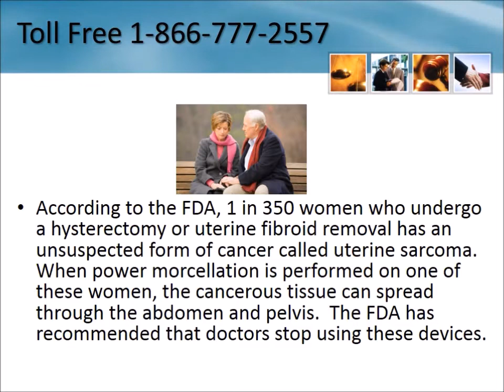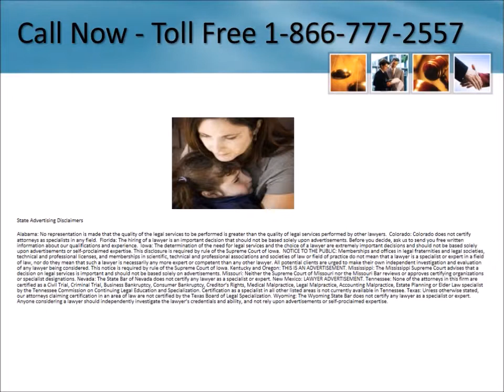Hysterectomy Cancer Lawsuit New Hampshire 1-866-777-2557 Fibroid Removal Surgery Morcellator Lawsuit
Hysterectomy Cancer Lawyers New Hampshire 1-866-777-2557 Hysterectomy Fibroid Surgery Lawsuit New Hampshire Power Morcellator Lawsuit

Settlements Free Consultation - No Legal Fees Unless You Receive Compensation - We are investigating cases involving cancer diagnosis

after hysterectomy or myomectomy (fibroid removal surgery)

hysterectomy, hysterectomy lawsuit, hysterectomy cancer, hysterectomy laparoscopic cancer, fibroid surgery cancer, fibroid causes,

uterine fibroid surgery cancer, morcellator lawsuit, morcellation lawsuit, morcellator lawyer, power morcellator, power morcellation,

FDA warning, complications, risks, myomectomy, cancer diagnosis, stomach cancer, abdomen cancer, cancer after hysterectomy, litigation,

settlements, updates, warning, law firm, class action, news, robot surgery, robot assisted hysterectomy, fibroid removal, sarcoma,

uterine cancer, lyomyosarcoma,

Serving entire State including:

Center Conway
Alton
Rollinsford
South Tamworth
Union
Greenfield
Antrim
Alton Bay
Sharon
Glencliff
Lyme Center
Enfield Center
Manchester
Dunbarton
Hancock
Andover
Center Harbor
Farmington
Ashuelot
Charlestown
Jaffrey
Chesterfield
Hampstead
Bedford
Stratham
North Stratford
East Wakefield
Jefferson
Munsonville
West Swanzey
Mirror Lake
Haverhill
Canterbury
Wentworth
Hampton
Lyme
Grantham
Chocorua
Bradford
Concord
Goshen
Derry
Gilmanton Iron Works
Eaton Center
Errol
Litchfield
Canaan
Hudson
Gilmanton
Plaistow
Francestown
Epping
New Ipswich
South Acworth
Center Sandwich
Fitzwilliam
Milton Mills
Center Strafford
Lebanon
Peterborough
Freedom
Glen
Colebrook
Hooksett
Winnisquam
Chichester
Moultonborough
Newport
Silver Lake
Tilton
Stinson Lake
Lincoln
Littleton
Seabrook
Kingston
Westmoreland
Brookline
South Newbury
Piermont
Barnstead
Bath
East Hampstead
North Hampton
Center Ossipee
Bethlehem
Newton Junction
Fremont
Raymond
Hillsboro
Somersworth
Meredith
Hollis
Madison
Northwood
Washington
Deerfield
Waterville Valley
Intervale
Rochester
Weare
West Peterborough
Gorham
Amherst
Chester
Hill
Orford
North Conway
New London
Rye Beach
Wilton
Belmont
Alstead
Hebron
Newbury
Salisbury
Melvin Village
Kearsarge
Barrington
Danbury
Keene
Loudon
Rumney
Contoocook
North Sandwich
Sunapee
Newfields
Spofford
Greenville
Hanover
Harrisville
Grafton
Lisbon
West Lebanon
Dover
Cornish
Woodsville
Mont Vernon
Pittsfield
West Ossipee
Etna
Hampton Falls
Greenland
Campton
Milton
New Castle
Portsmouth
North Walpole
Monroe
Exeter
Meriden
Guild
Warren
Epsom
Georges Mills
Sanbornville
Franklin
Rindge
Franconia
Tamworth
Bretton Woods
Springfield
Nashua
Dublin
Marlborough
New Boston
Sandown
Londonderry
North Woodstock
Wolfeboro
Newmarket
West Chesterfield
Stoddard
Bennington
Meadows
Pittsburg
Auburn
Enfield
New Hampton
Ossipee
Sanbornton
Temple
Twin Mountain
Salem
Lancaster
Newton
Lochmere
Swanzey
Nottingham
Jackson
Hinsdale
Claremont
Wolfeboro Falls
Milford
Plymouth
Suncook
South Effingham
Atkinson
Mount Washington
West Nottingham
Center Tuftonboro
East Derry
Rye
Danville
Bristol
Bow
Pelham
North Haverhill
Groveton
Bartlett
East Candia
North Salem
Landaff
Acworth
Drewsville
Troy
Pike
Laconia
Candia
Marlow
New Durham
Goffstown
Winchester
East Andover
Conway
Ashland
East Hebron
Windham
Lempster
Sullivan
Plainfield
Walpole
Durham
Henniker
Elkins
East Kingston
South Sutton
Strafford
Wonalancet
Cornish Flat
Woodstock
Lyndeborough
West Stewartstown
Milan
Wilmot
Gilsum
Whitefield
North Sutton
Center Barnstead
Holderness
Merrimack
Berlin
Warner

Dispute Resolution policy, and the Anticybersquatting Protection Act.